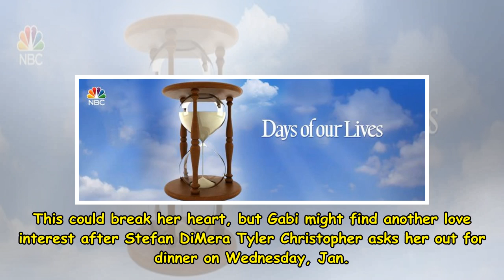DOOL Daily News Update || Ɗᴀɣᵴ øƒ øʊɾ Ł¡ѵᴇᵴ || DAYS ' ': will lani for the truth about her pregnanc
FacebookPromotional  for Days o...